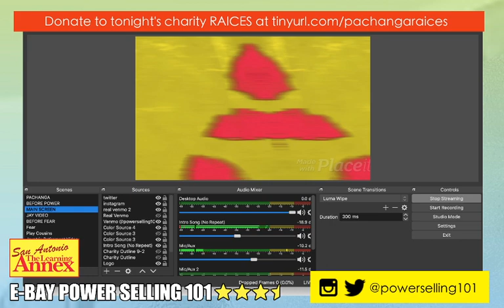Power Selling 101 Bonus Episode @ The LatinX Heritage Fiesta 10/23/2020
Enjoy our bonus 10/23 broadcast of Power Selling 101 featuring Sarah Feliciano and Jaime Zavala.

Originally aired live as part of the LatinX Heritage Fiesta on Twitch on October 23rd, 2020, produced by the LatinX Comedy Pachanga. Catch new episodes of Power Selling 101 live each Wednesday at 9pm PST.